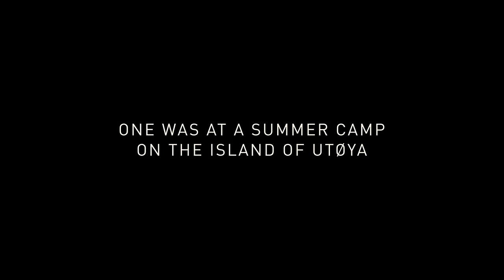UTØYA-JULY 22 | Official UK Trailer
On July 22 2011 more than 500 youths at a political summer camp on an island outside Oslo were attacked by an armed, right-wing extremist. Earlier that day he bombed a Government building in Oslo before making his way to Utøya island. In this first fictional movie about the attack we get to know Kaja (18) and her friends. The movie starts when the youngsters, shocked by the bombing in Oslo, are reassuring their relatives that they are far away from the incident. Suddenly, the safe atmosphere is shattered when shots are heard. We then follow Kaja as she tries to survive – minute by minute.